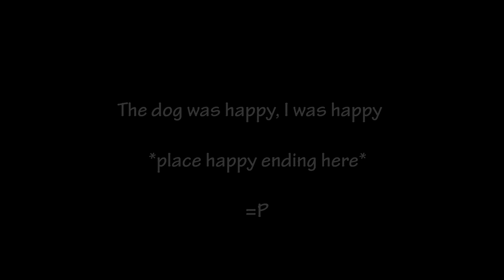How to pet a dog on motorbike - DukaDuke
This is a quick tip how to pet a dog on motorbike ^^